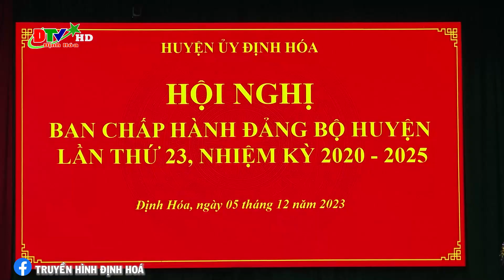Hội nghị Ban chấp hành Đảng bộ huyện lần thứ 23